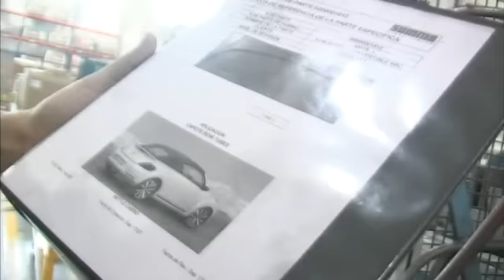Amplía Summo inversión en Apodaca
Debido al auge automotriz en México la empresa canadiense duplicará su capacidad de producción para fines de este año y para mediados del 2014 tiene planes de abrir una segunda nave, a un lado de la que actualmente tienen.